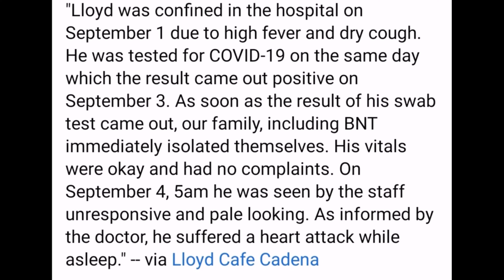FAMILY REVEALS MORE DETAILS ABOUT LLOYD CADENA'S DEATH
Family reveals more details about Lloyd Cadena's Death. Lloyd Cadena is Famous Filipino vlogger in Youtube.

God bless!!!